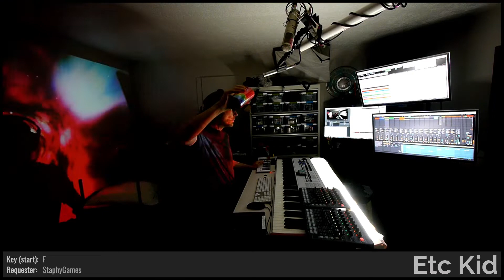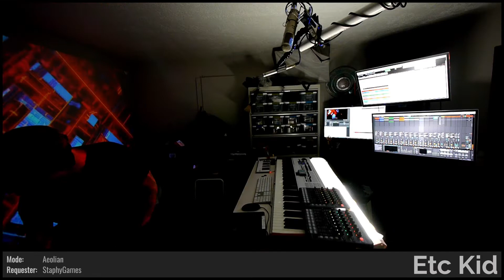ETC KID • Cyber Elysium • Improvised on 2022-02-22 (#2)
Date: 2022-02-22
Virtual Tour: Remember To Remember Your Name (named by explodedsoda)
Virtual Venue: Cardboard City Skyline (named by Thankonomics)
Song Title: Cyber Elysium (commissioned by StaphyGames and named by Sgasao)
ETC KID: Keyboards, Baritone Horn, Electric Guitar, Electric Tine Piano, and Thunder Tube

BPM: 102 (StaphyGames)

Key: F (StaphyGames)

Mode: Aeolian (StaphyGames)

Drum loops: 'eSpacee_' (StaphyGames), 'erInvad' (StaphyGames)

Melody: 'rokkit' (StaphyGames)

Drumkit: New Year, New Drumkit [QWJ] (StaphyGames)

Instruments: Baritone Horn [MCE] (StaphyGames), Electric Tine Piano [WLI] (StaphyGames)

Sounds: alien angel choir [IXE] (StaphyGames), Breathless Space [ALA] (StaphyGames), Happy Little Space Bells [LVH] (StaphyGames), Mutant Sewers: Sewers in Space [HPH] (StaphyGames), Ziggy's Galaxy Hop [HKG] (StaphyGames), Y2Kid [DNH] (StaphyGames)

Light show(s) incorporated visuals and effects from the following sources/creators:

Cycling '74 (Rhythmized by Etc Kid), VideoBlocks, Mantissa, Vj Catmac, ETC KID, Volumetricks, beeple, and Switzon S. Wigfall, III